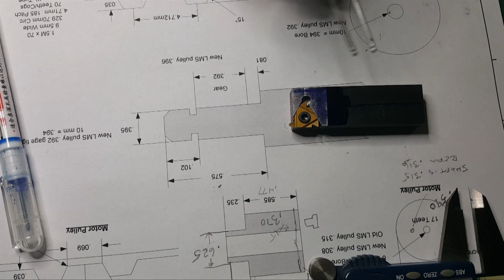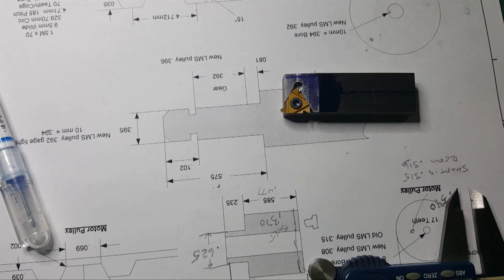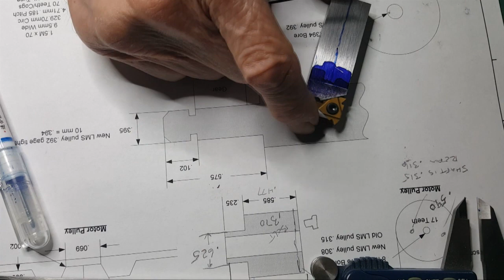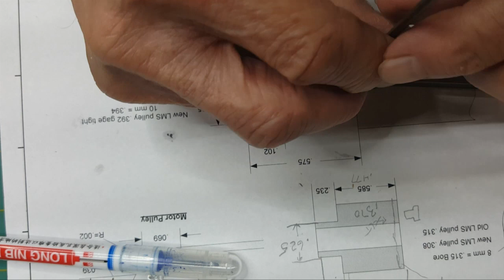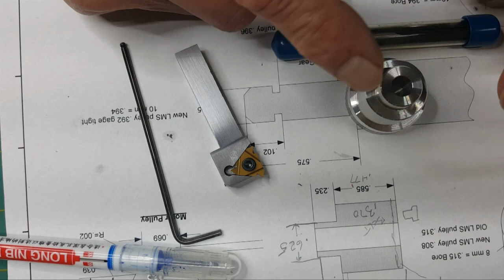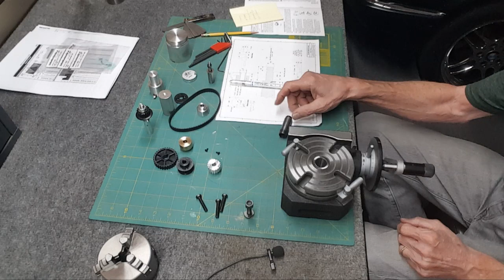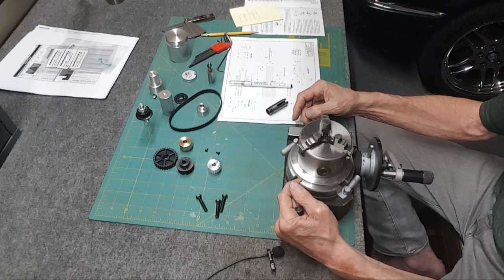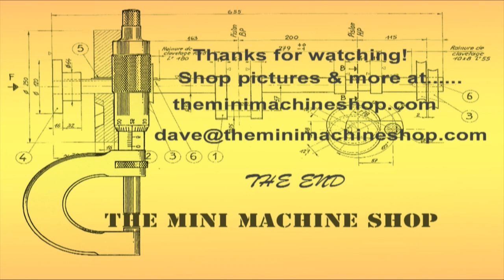Chinese Dividing Head Repairs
Working on my Chinese dividing head and rotary table